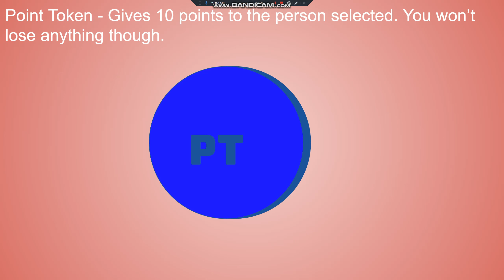Ultimate Color Camp 2A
The challenge ended yesterday. I forgot. Oops!
ARE YOU KIDDING ME? How many people DNF: 6/15
Orange gets above DNF for excusing.